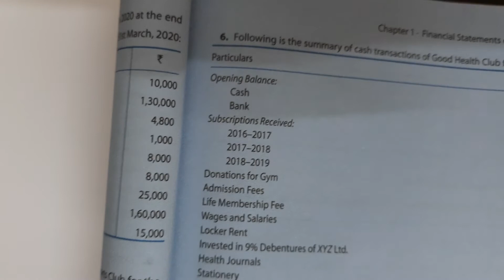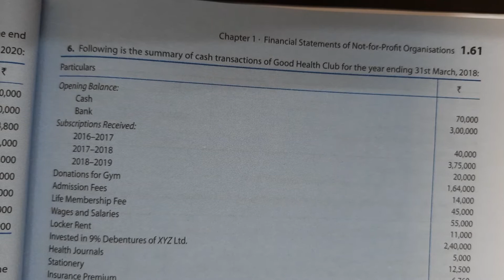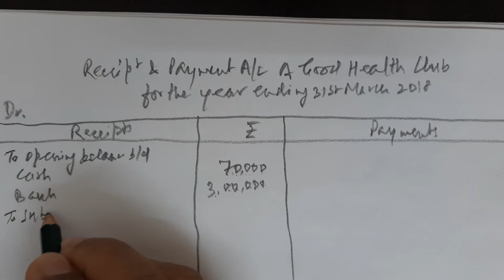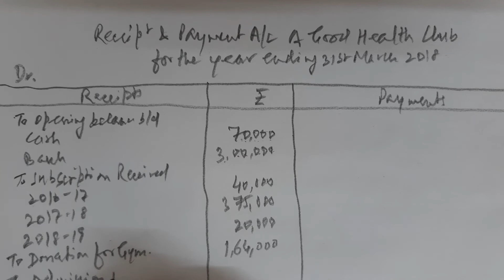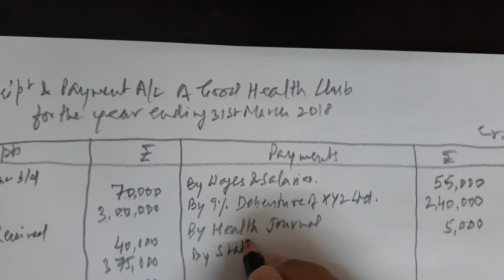Class XII- Accounts RECEIPTS AND PAYMENTS (NPO) PART -3 by CA Lakhmi Chand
CA LAKHMI CHAND IS A CHARTERED ACCOUNTANT BY PROFESSION WITH OVER 30 YEARS EXPERIENCE. HE HAS SPECIAL APTITUDE TOWARDS TEACHING STUDENT ACCOUNT